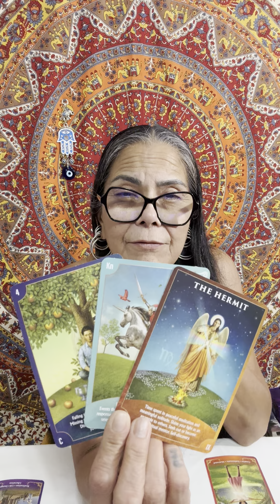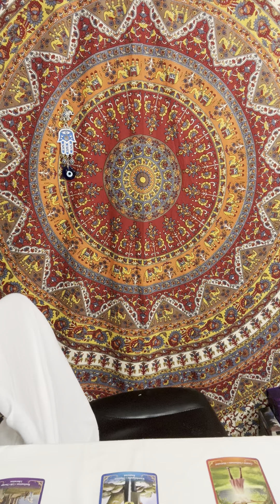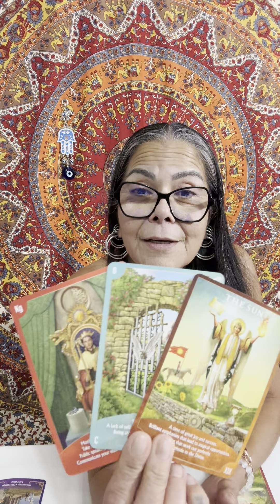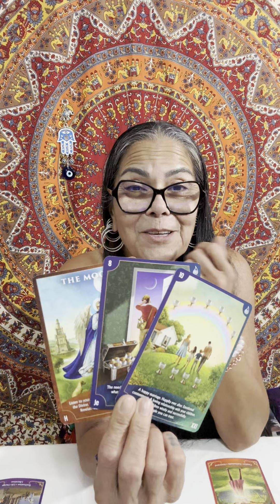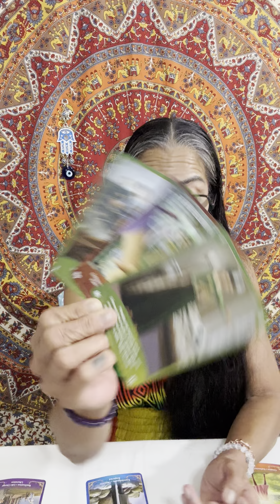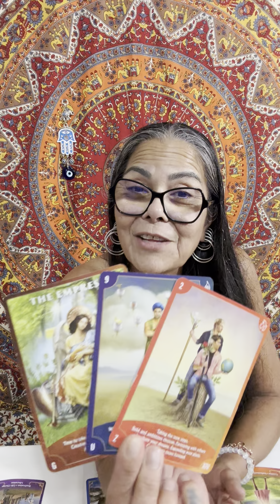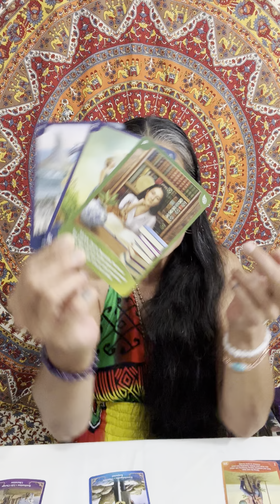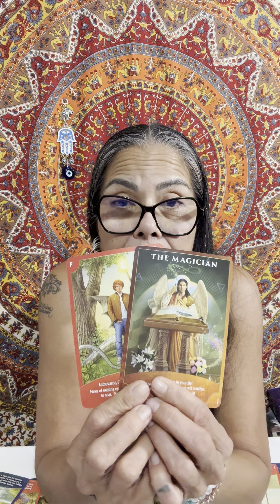Sagittarius🪬☀️🌙✨🧿 Balance 20-21 July 2024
Please checkout the below links:

Guyanacaribwoman

Guyanacaribwoman28

Commission Paid